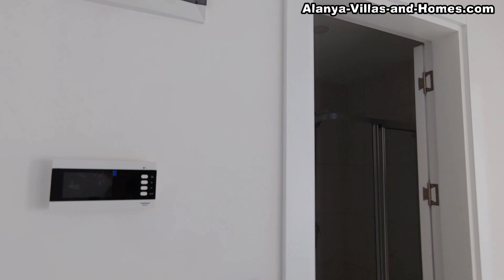Alanya - In Kestel!!! 2 Zimmer Wohnung nahe Strand nur 55.000 Euro - Ali Iscitürk